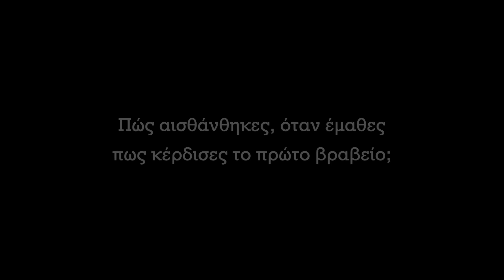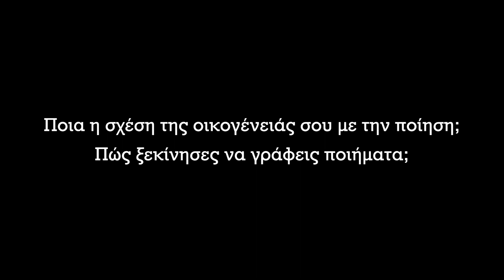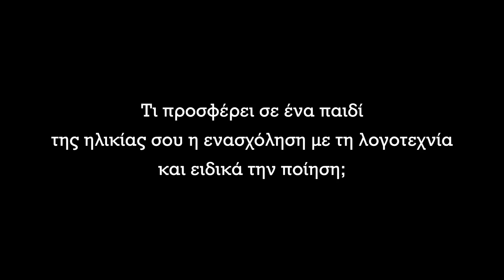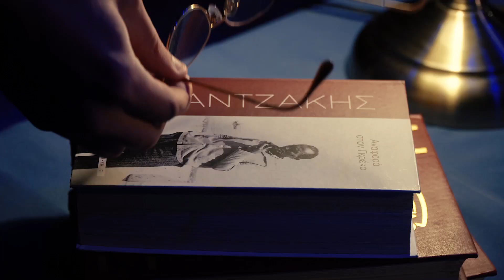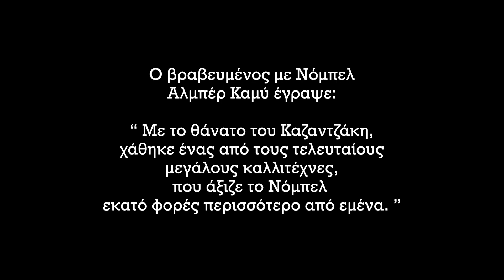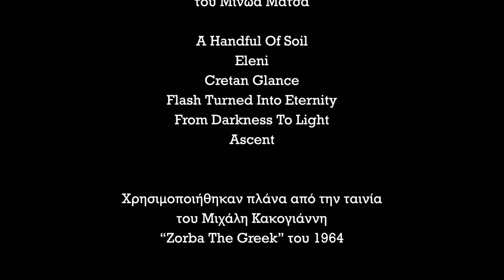Εκπαιδευτήρια «Παναγία Προυσιώτισσα»: Απονομή βραβείων-επαίνων στον 8ο Μαθητικό Διαγωνισμό Ποίησης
Όλα τα τελευταία νέα από το Αγρίνιο και την Αιτωλοακαρνανία. Έγκυρη, αξιόπιστη και αμερόληπτη ενημέρωση.